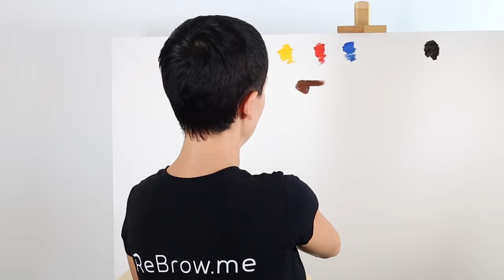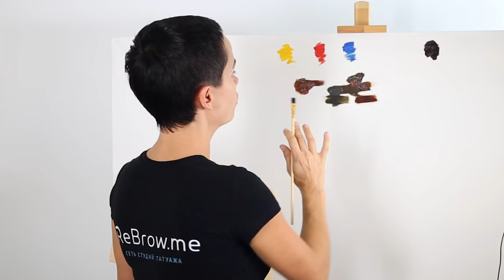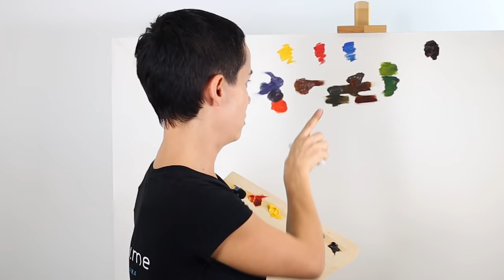Колористика в татуаже: работа с красками